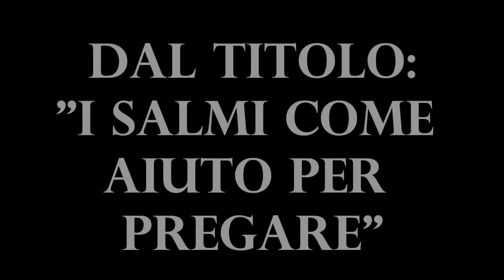18 I Salmi come aiuto per pregare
Da anni porto dei messaggi su skype ai fratelli in Cristo Gesù con cui condividiamo la comune fede. Alcuni di questi messaggi li ho registrati e messi a disposizione di tutti i fratelli, per la loro esortazione ed edificazione spirituale.

In questo video si può sentire la predicazione dal titolo: " I Salmi come aiuto per pregare".
Autore: Giuseppe Piredda

Le predicazioni in formato solo mp3 possono essere scaricate dalla pagina del mio sito:

Oltre alle prediche potete anche leggere gli articoli che pubblico nel blog "La Buona Strada", sempre su argomenti biblici e religiosi in genere. Di seguito trovate il link al blog:

Che Dio vi benedica e vi guardi da ogni male.